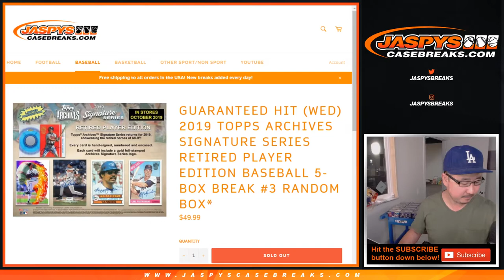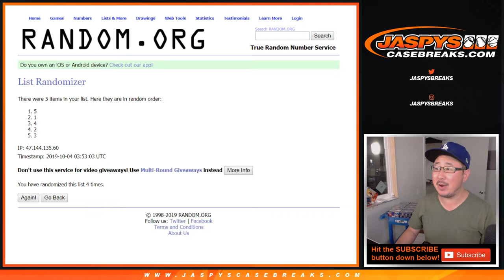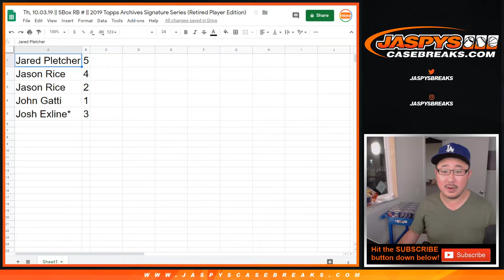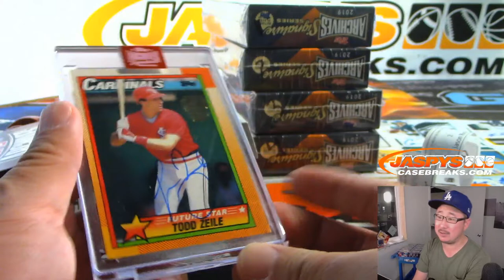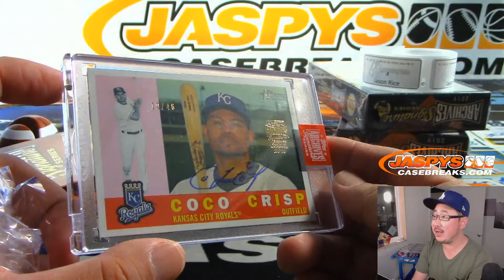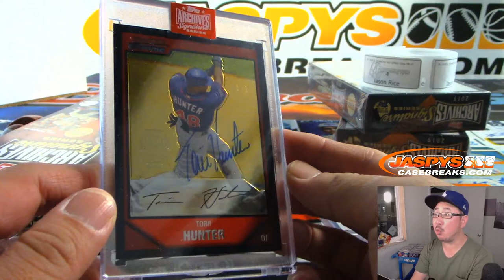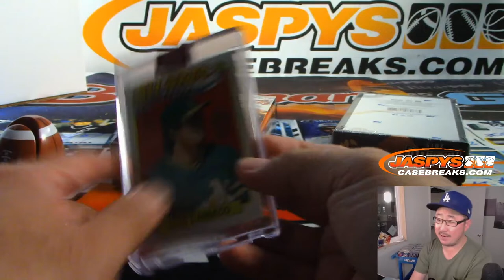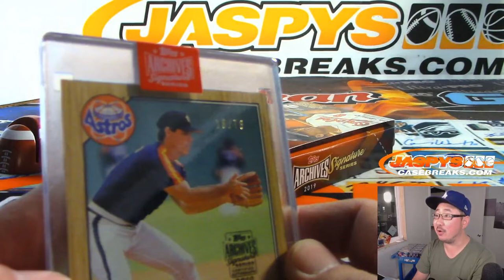Th, 10.03.19 || 5Box RB #3 || 2019 Topps Archives Signature Series (Retired Player Edition)